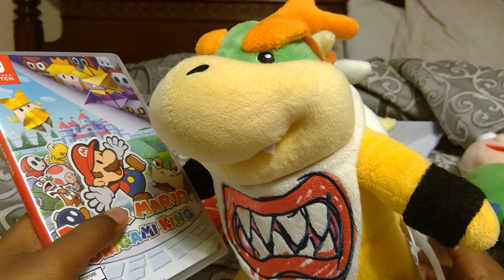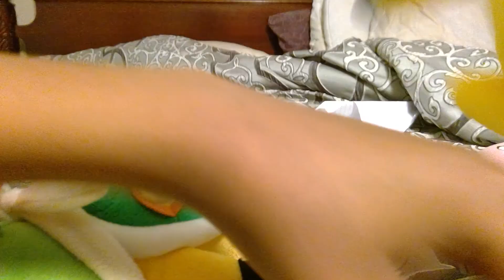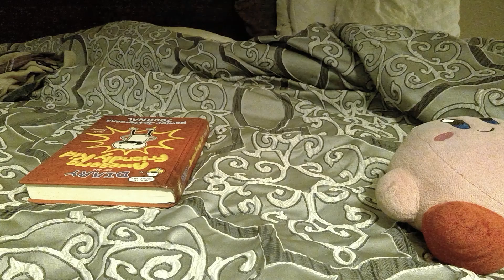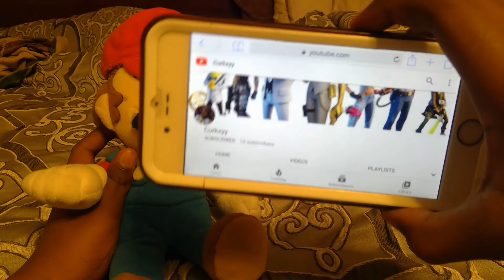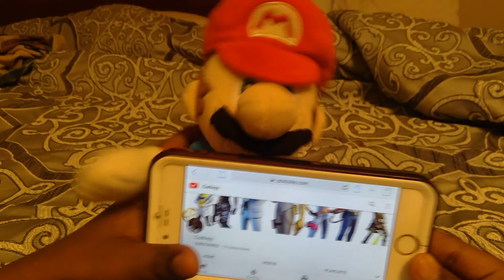sml parody remasterd: bowser jr's wings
the origanial made by sml 2 months ago